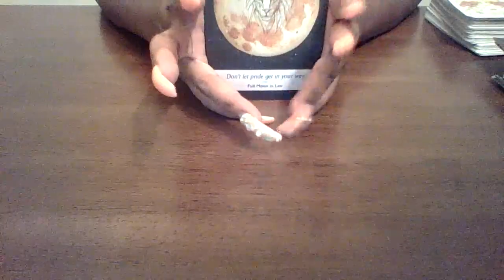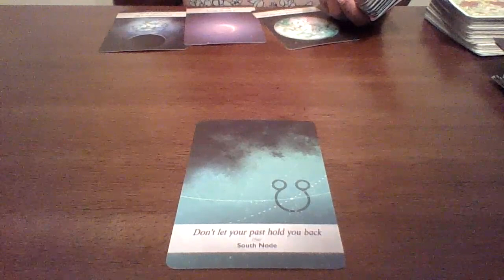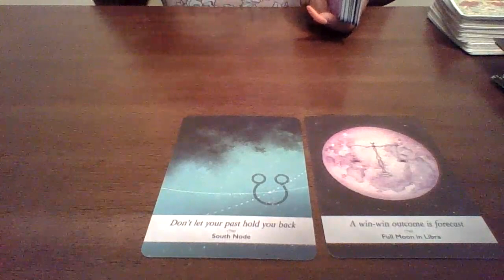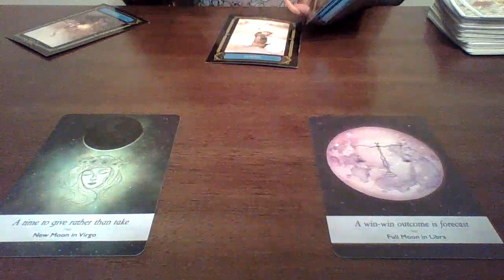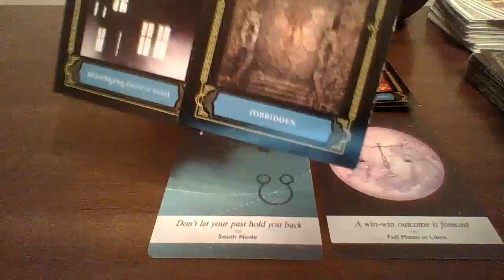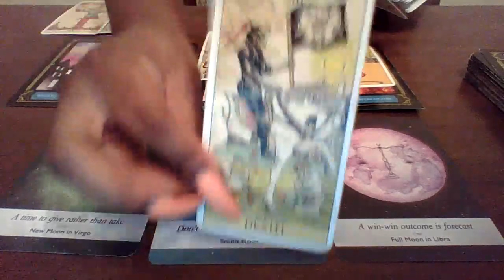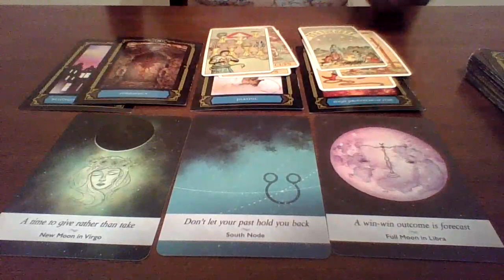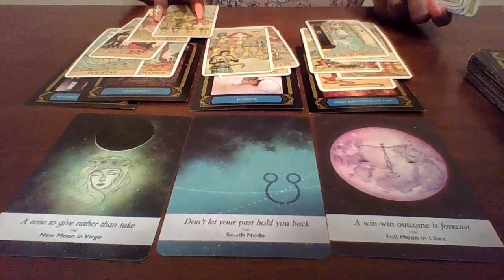Scorpio Moon August 2020, A Win-Win Situation